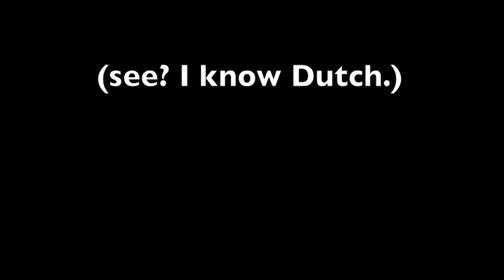Happy Birthday, Wouter!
A little late, but I hope this will make up for the fact that I missed your birthday by... A month.